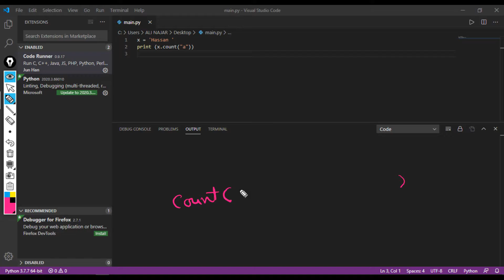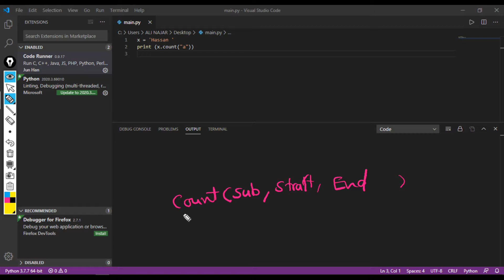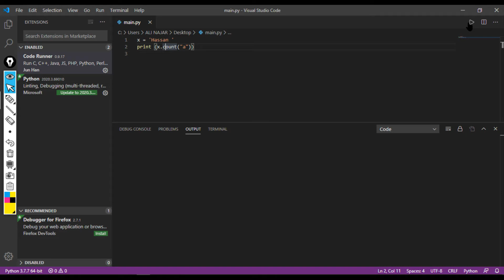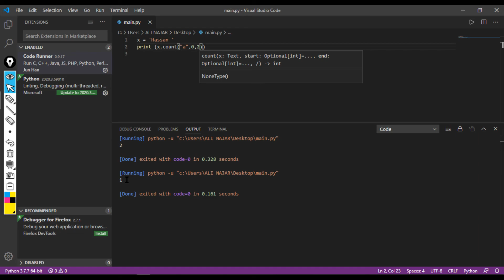#35 [Python] count method